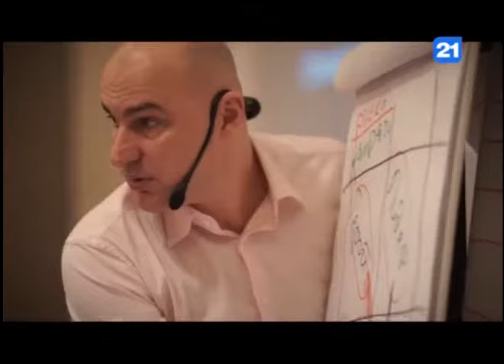Амир Ройтман про тренинг Радислава Гандапаса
Президент Клуба Молодых Бизнесменов - Амир Ройтман, дал интервью каналу TVC 21, где рассказал почему нужно посетить 28 октября тренинг Радислава Гандапаса.